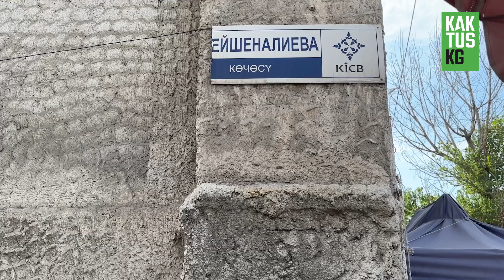Аялдардын атындагы көчөлөрдү билесизби? Сурамжылоо